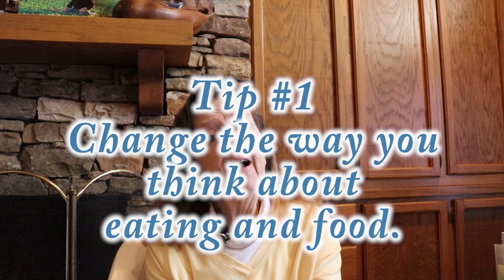Successful WEIGHT LOSS … 3 Tips on How to Start or Recommit to a Program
3 tips on How to Start or ReCommit to a SUCCESSFUL Weight Loss Program.

Hi, I’m Meema Mc Living Healthy and for most of my life I had been overweight. But now, I’ve lost more than 95 pounds on Weight Watchers and have kept it off for over 7 yrs. So far, I have been on 5 different Weight Watcher Programs and have been able to eventually adapt to each one. Come along and join me on my journey to a “Healthy Living” lifestyle.

Facebook   Meema McLiving

Snail Mail
Meema McLiving
2201 Gault Ave. N.

LINK PERKS for YOU

1 month free WW membership.

This link gives you a month free membership on WW and a free month for me.

Canva Link

I design and create most of my thumbnails using my Free Canva acct.

When you sign up thru my link (free account), you and I both get our choice of one premium photo, icon, or illustration for free.

Stitch fix link $25 off first order